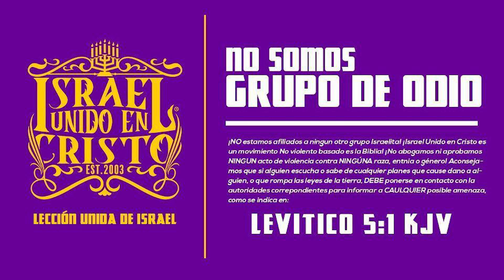Los Latinos Somos In Pueblo Especial Para Dios